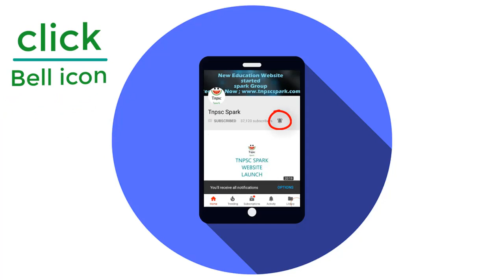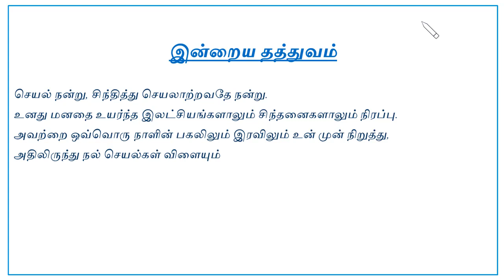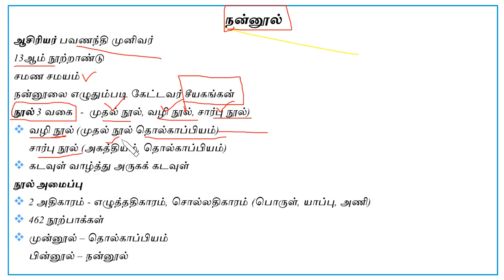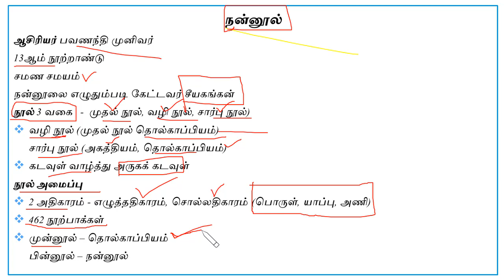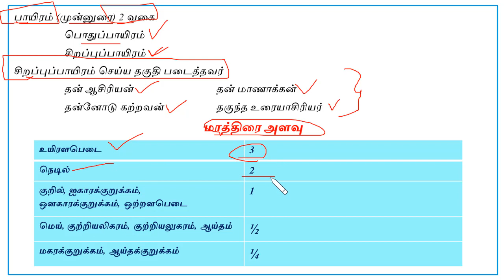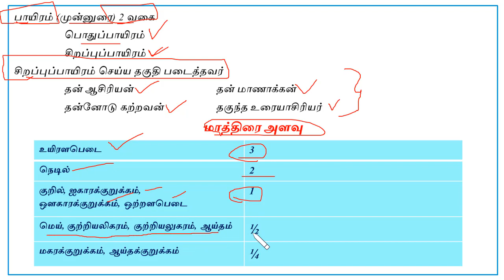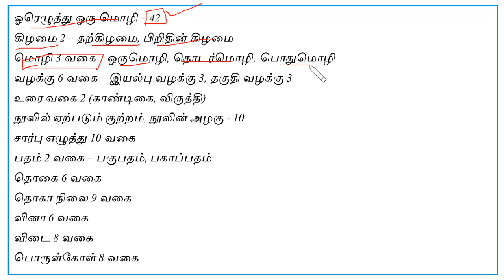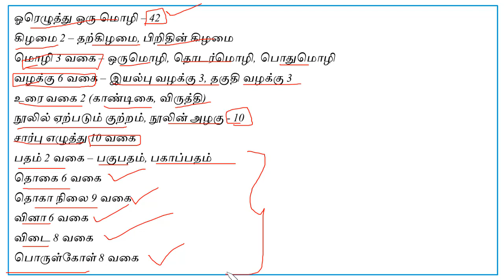TNPSC/TNTET TAMIL SHORT NOTES PART 2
This video helps to crack Tnpsc Examination, here we uploaded a lot of videos for Tnpsc exam, so please visit our channel and go to playlist, there we uploaded Samacheer book subject wise so it helps to crack Tnpsc all group exams, TRB & Tntet.